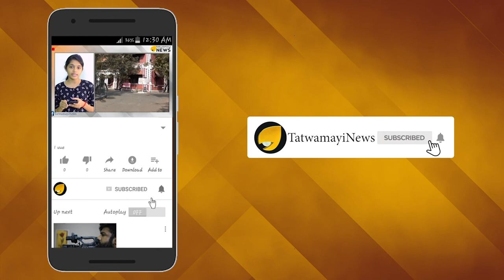വീട്ടമ്മമാര്‍ ശപിക്കുന്നു; കൂടത്തായിയിലെ ഈ നരാധമയെ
പെരുംനുണയിൽ കെട്ടിപ്പൊക്കിയ ജീവിതമായിരുന്നു കോഴിക്കോട് കൂടത്തായിയിലെ നരാധമ ജോളിയുടേത്. നിറംപിടിപ്പിച്ച നുണകൾ കൊണ്ടാണ് എല്ലാ നേടിയെടുത്തതും കൊലപാതകങ്ങൾ ഒന്നിന് പിറകേ മറ്റൊന്നായി നടത്തിയതും.